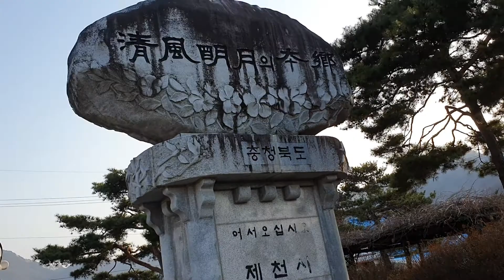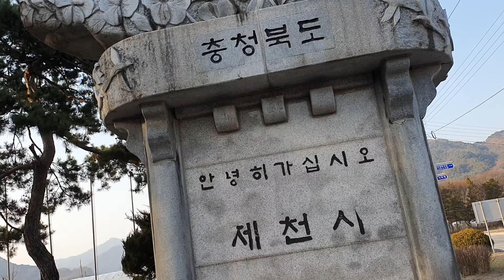Train sa S.Korea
Train in S.Korea